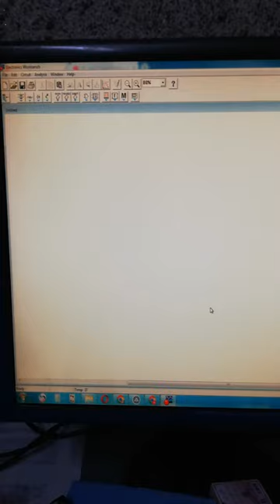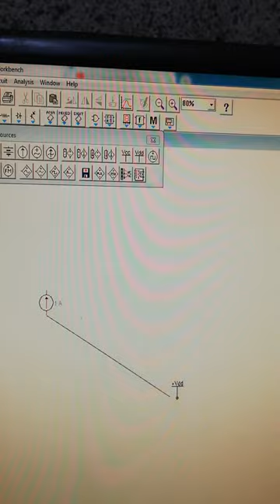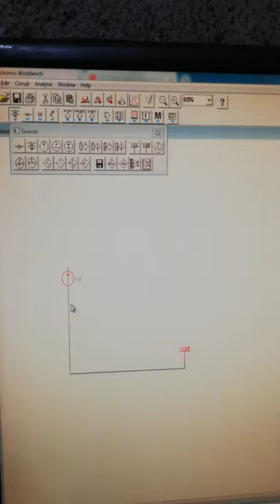CS302P, ELECTRONIC WORKBENCH, EWB